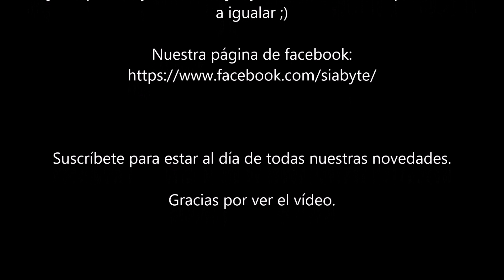MSI GE75 Raider 8RF - Review + Test Gaming (Overwatch). SIABYTE.COM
¡Hola chic@s!, aquí tenéis la tan esperada review del MSI GE75 Raider 8RF, una auténtica maravilla de la ingenieria de MSI, jeje.

Echad un ojo al vídeo y veréis a que nos referimos, han combinado potencia y diseño, y la verdad les ha salido genial.

Y si tenéis mas preguntas no dudéis en dejarlas en los comentarios, estaremos encantados de atenderos.

PD: Si necesitáis contactarnos para solicitarnos alguno de nuestros servicios, así como para la adquisición de cualquier equipo nuevo (o cualquier otra compra de tecnología), os dejamos los enlaces de nuestra página de facebook y nuestra tienda online.